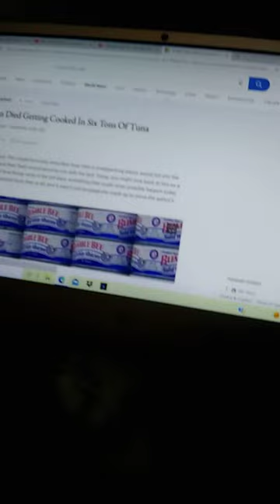Jose Melena Was Accidently Cooked At Bumblebee Tuna Factory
Working for Bumblebee Tuna Company, Jose Melena died from being cooked. He was inside a giant vat used to cook tons of tuna, doing repairs. His co-workers thought he was on a bathroom break when they turned the device on to cook the tuna. He was found dead when they released the contents of the appliance.